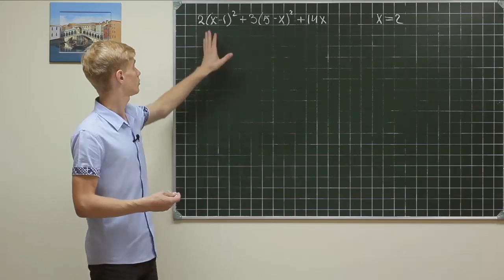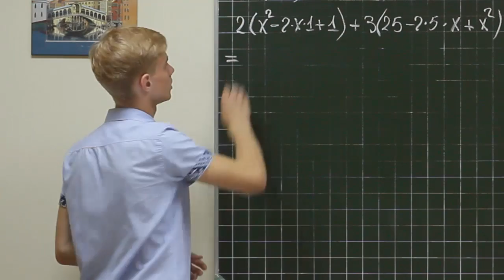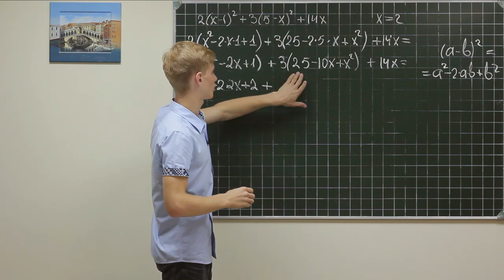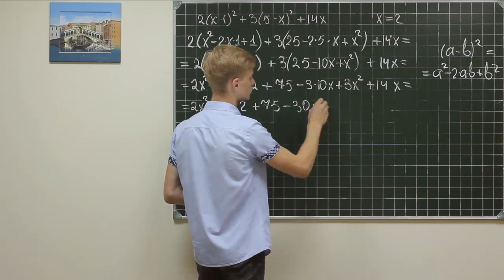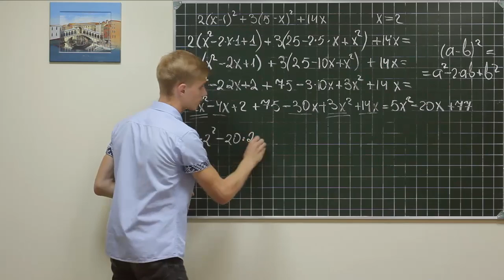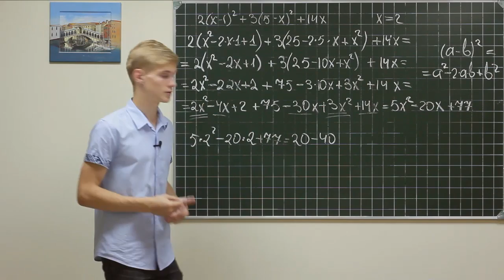Alg did 1012